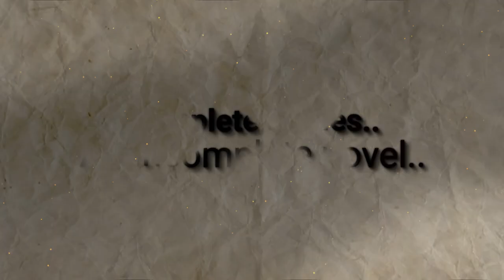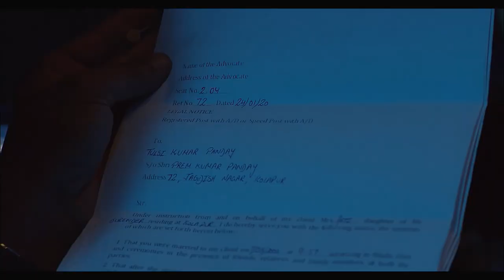UPANYAAS | Official Trailer |Nadeem Khan, Aditya Lakhia | Rahul Kumar Shukla | Dec. 24th 2022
Upanyaas- Movie | Official Trailer
24th Dec. 2022 Streaming On MX Player

Movie Credits:
Starring:  Nadeem Khan, Aditya Lakhia
Casts: Puja Dixit, Anurekha Bhagat, Jyoti Gupta, Rahul Kumar Shukla, Nandlal Singh, Ripraj Singh Chauhan, Ujjwal Mishra, Shadaab Khan, Saikat Chatterjee, Sanjeev Singh, Sanjeev Mishra Rajan, Avinash Tiwari, Sanjoy Dutta, Saurav Sameer
Director: Rahul Kumar Shukla
Director of Photography: Badal Mani
Editor: Asif Khan
Lyricist: Rahul Kumar Shukla
Poetry: Nadeem Khan
Sound: Sundar
DI Colorist: Ritesh S Kumar
Visual Effects: Amulya Kumar
Production House: Kumaar Rahul Films